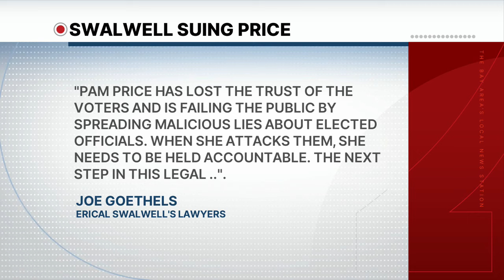Rep. Swalwell suing DA Pamela Price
KRON4's James Fletcher reports